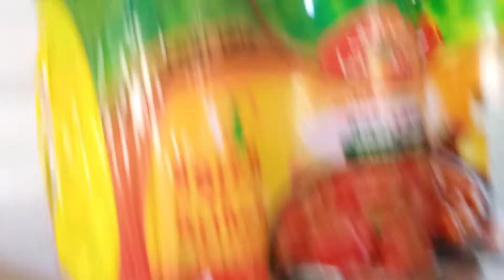vegetable recepe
loto rayo ng gulay pahaba ng buhay